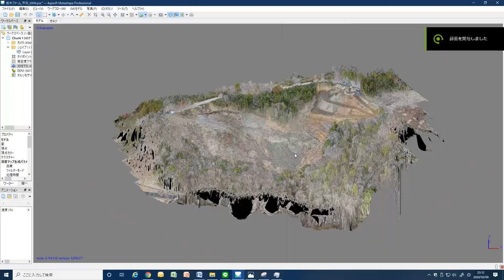データ設定→空撮→３Ｄモデル作成